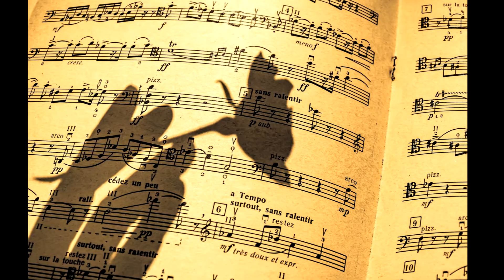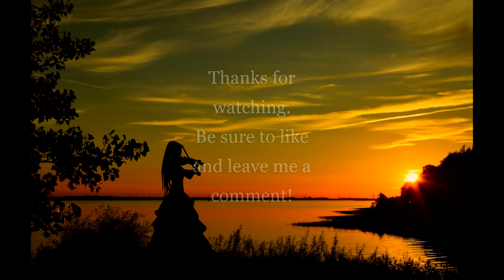How I Love You - Engelbert Humperdinck. Video By Jeannie Mitchell Myers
Credits are given to Pixabay and to Pexels for their outstanding community.
How I Love You-25705
Artist
Engelbert Humperdinck
Adrev for Rights Holder (on behalf of Metrophon Music Spain S.L.); Audiam (Publishing), UMPI, ASCAP, ARESA, UMPG Publishing, Polaris Hub AB, and 9 Music Rights Societies